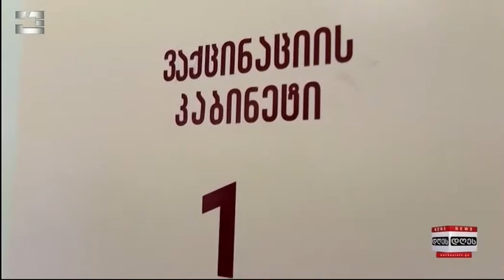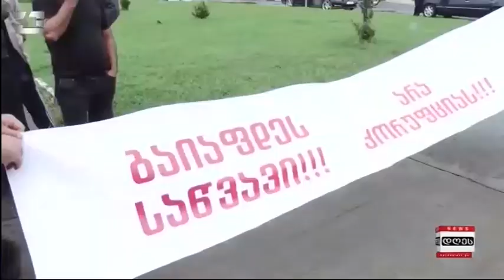საინფორმაციო პროგრამა "დღეს" | 07.09.2021